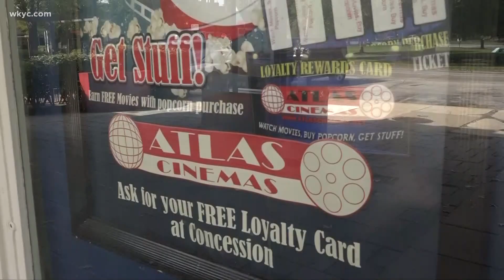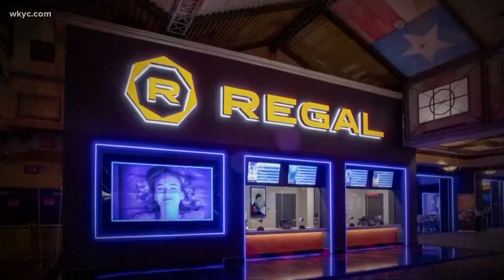Warner Bros. says it will release it's entire slate of 2021 films on HBO Max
It's an announcement that shocked the movie-theater world. Now, movie theater owners are reacting.